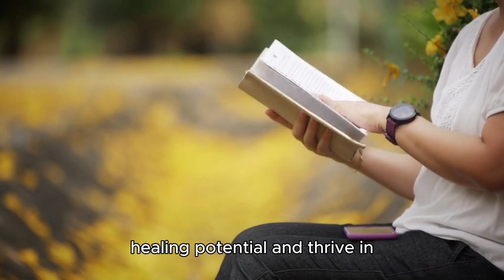Embracing the Power of the Mind-Body Connection for Vibrant Health and Well-being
Welcome to the journey of discovering the incredible interconnectedness of your mind, body, and spirit! In this exploration, we'll dive into the empowering world of holistic medicine, where the focus is not just on treating symptoms but on nurturing your entire being for optimal health and vitality. Check out the link below for products that nuture the mind, body, and spirit!